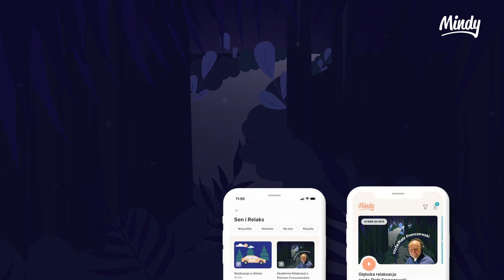Akademia Relaksacji - relaksację czyta Piotr Fronczewski [aplikacja Mindy]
Kojący, głęboki głos jednego z najwybitniejszych aktorów polskiej kinematografii poprowadzi Cię przez praktykę relaksacji i pomoże odprężyć się po ciężkim dniu.

Relaksacja z elementami medytacji została przygotowana przez certyfikowaną trenerkę jogi Darię Zaradkiewicz dla aplikacji Mindy.

Intencja: Akademia Relaksacji
Praktyka: 20-minutowa relaksacja
Autorka: Daria Zaradkiewicz
Lektor: Piotr Fronczewski

Spróbuj dłuższą wersję oraz inne głosy w aplikacji Mindy.